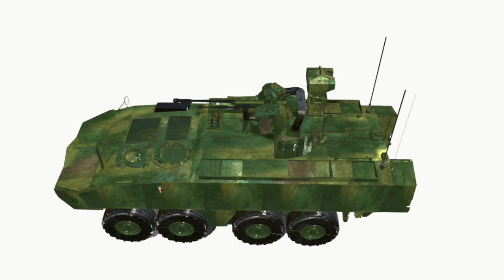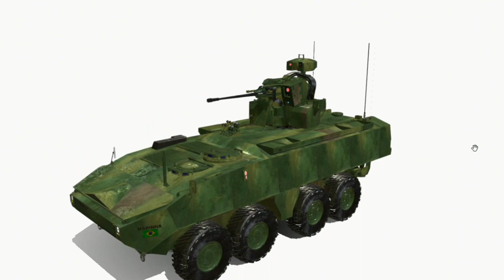Mowag Piranha 8x8 cfn br